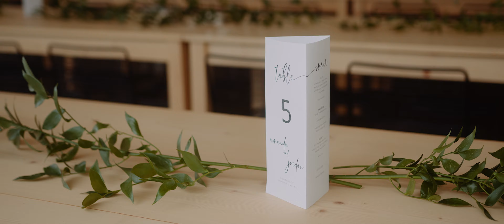Jordan + Amanda | Ivory North | Mora, MN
Wedding Film for Jordan and Amanda Leitzke
Venue: Ivory North